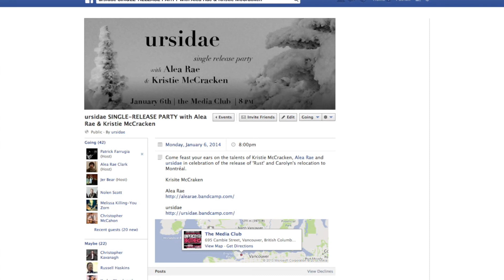how to join fb event on fb.mov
okay hear is a computr tutorial on how 2 join the fb event on fb h0pe u like it :))